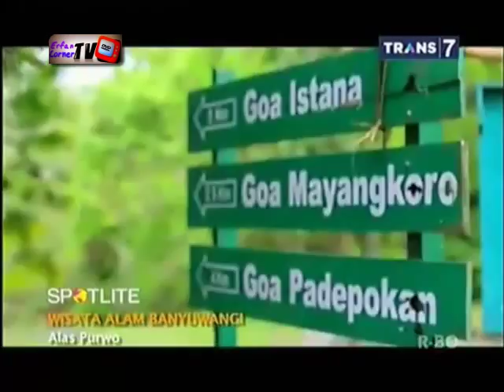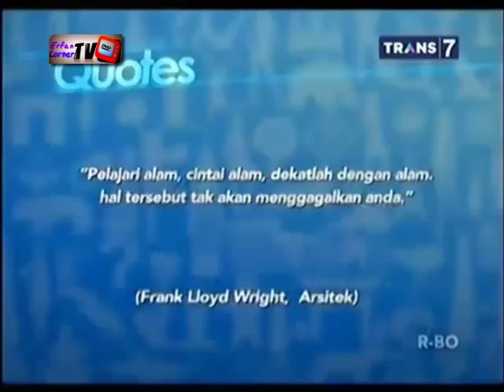Spotlite Wisata Alam Banyuwangi